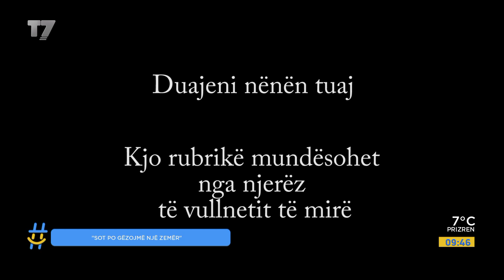Mes lotëve nënat nga Drenasi urojnë personin që u ka dërguar lule dhe një zarf me para | gjesi | T7